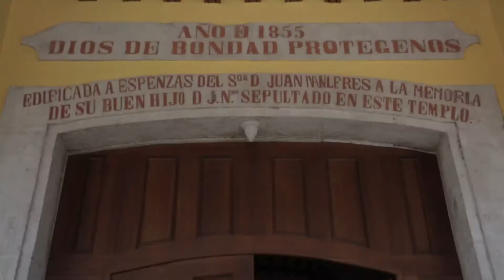Hacienda La Ferreria